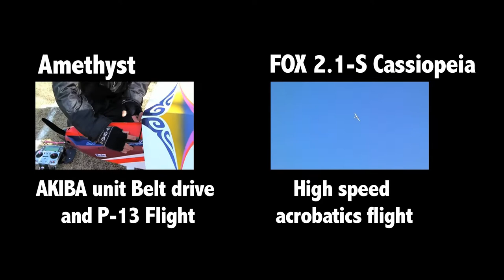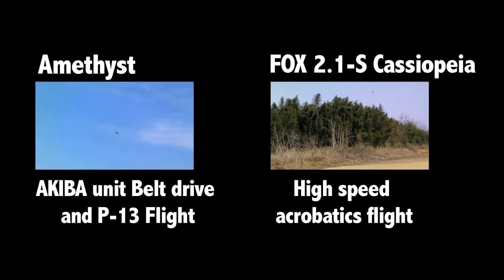Digest Flights Electric Plane F3A Glider EDF 2013 電動機の集い(パターン編)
Digest of flights F3A Electric Plane , EDF(e-Jets) , and Glider  at 3/3 2013 electric plane event JAPAN.

2013年電動機の集い(パターン編)  のダイジェスト版